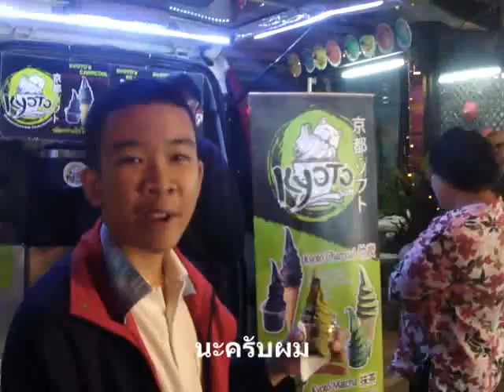เดินเที่ยว กับจูเนียร์ EP. 1 งานร่มบ่อสร้าง ครั้งที่ 33 (2016)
สถานที่ถ่ายทำ : ถนนบ่อสร้าง , บ้านบ่อสร้าง
วันเวลาถ่ายทำ : -
ความละเอียดวีดีโอ : SD 480P 30FPS 4:3
เครดิตเพลง : Rock with you
ผลิตรายการโดย : Jummaidailuem Video Production